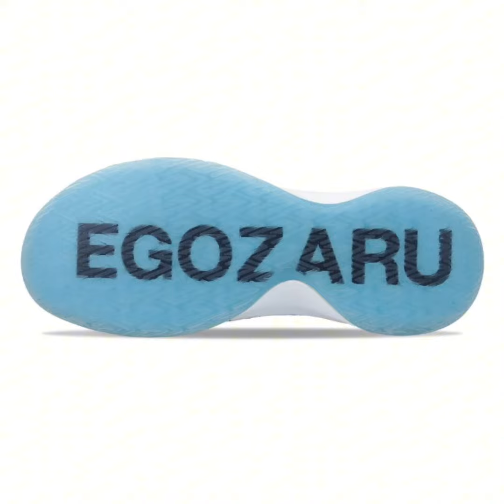EGOZARU | EGO BLAZE